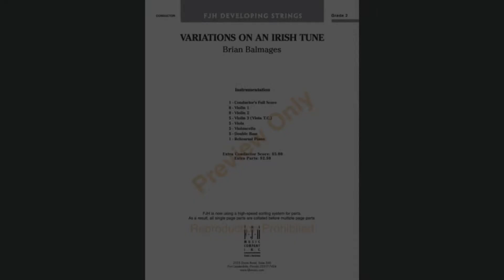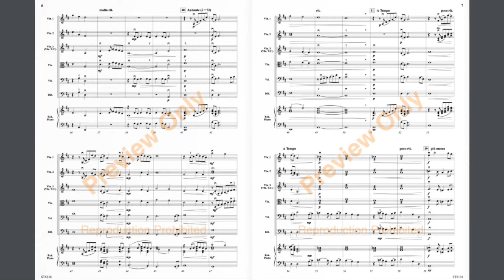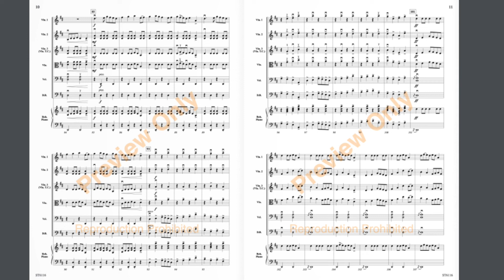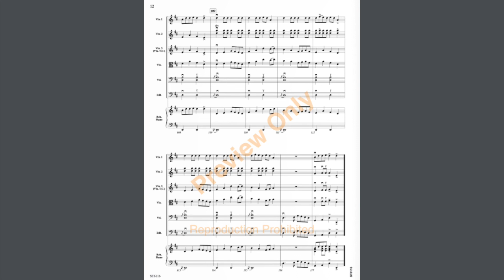Variations on an Irish Tune by Brian Balmages - Orchestra (Score & Sound)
Grade: 2
Based on Thomas Moore’s The Minstrel Boy, this work uses the full gamut of styles and techniques, from bagpipe drones to lyrical playing and even fiddle music. The work is composed of three variations that run together seamlessly. The first variation has an Irish sound to it and makes use of the entire tune. The second, lyrical section is absolutely beautiful and offers an opportunity for working on musicianship and phrasing without overextending the group technically. The final section is reminiscent of fiddle music and takes the audience on a thrill ride that builds to a glorious conclusion. A wonderful piece to showcase your group! (3:45)